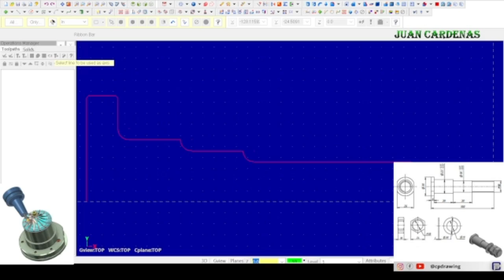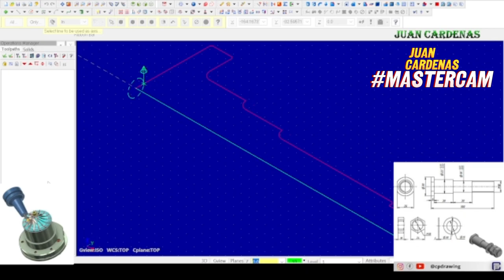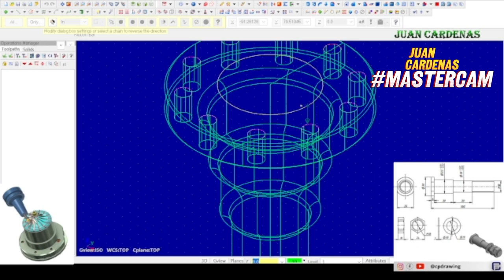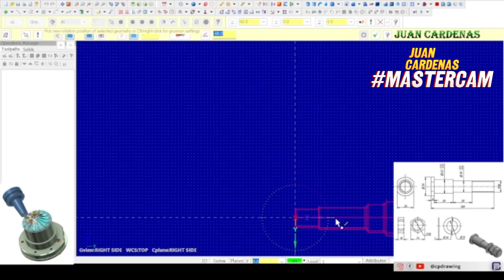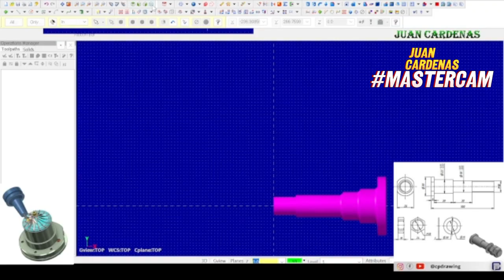Mastercam X7 Extrusión x Revolución diseño de eje